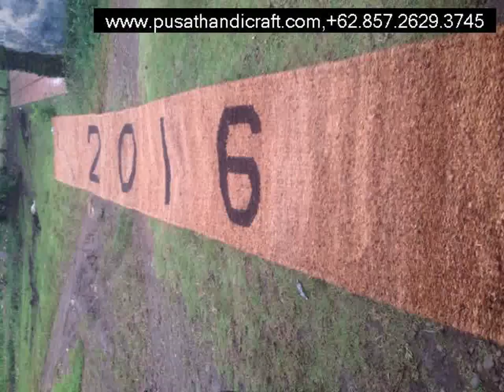Pabrik Cocomes Bolaang Mongondow Selatan,+6285726293745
Pabrik Cocomes Bolaang Mongondow Selatan

Cocomesh
Coirnet
jaring sabut Kelapa
Coir Geotextile
Coco log
Coir Log

dll